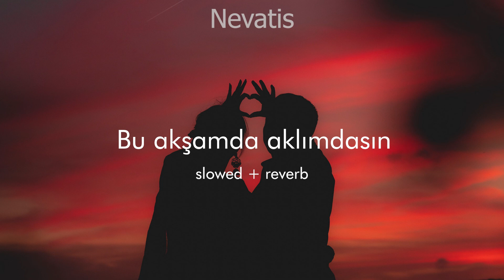Gökşin Derin Bu Akşamda Aklımdasın (slowed + reverb)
İstek şarkılarınızı yorumlarda belirtebilirsiniz.